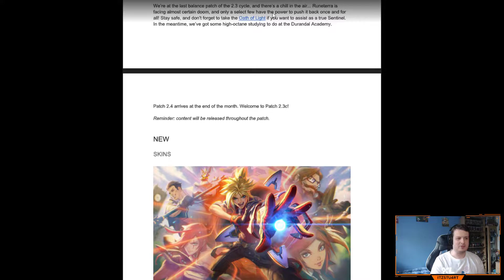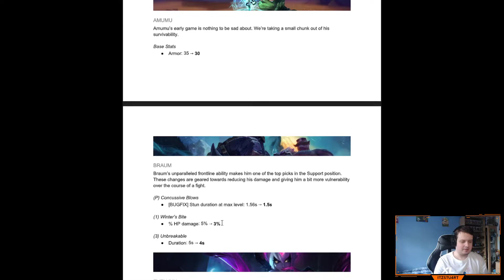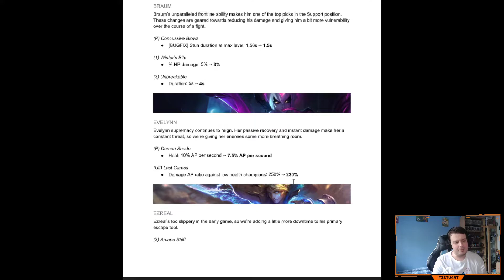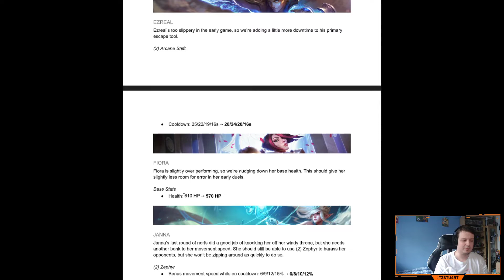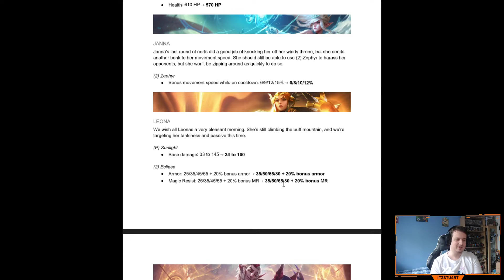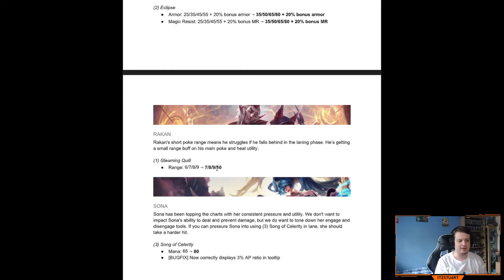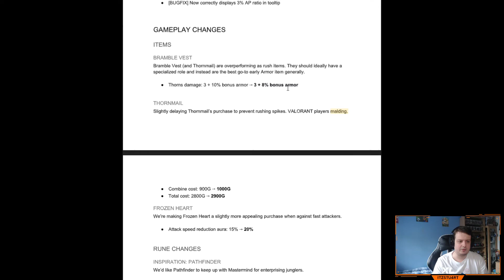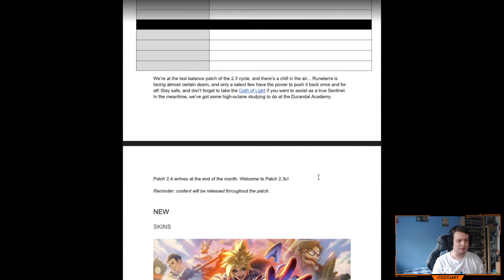A SHIFT IN THE SUPPORT META? - NEW SKINS! - AND MORE - Wild Rift 2.3c Patch Notes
I stream over on twitch! Follow me for LIVE gameplay and more!

Wild Rift 2.3c Breakdown. Rundown. New skins.

Wild Rift 2.3c Patch Notes